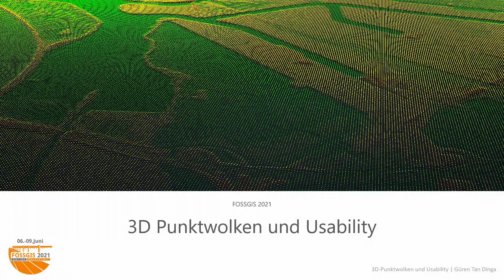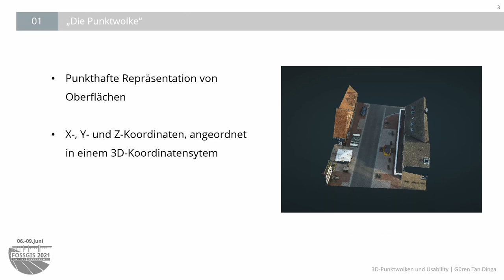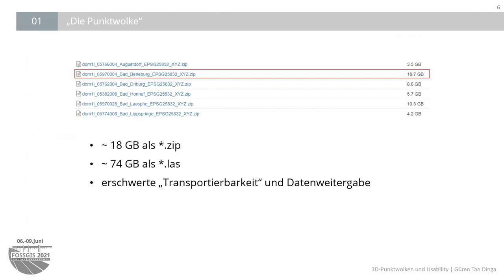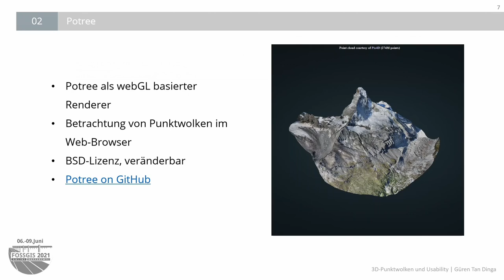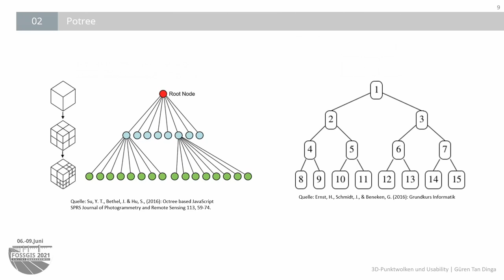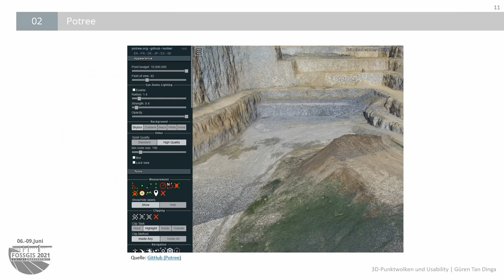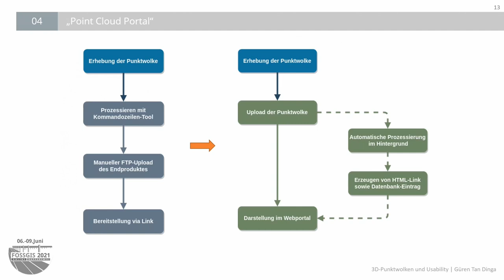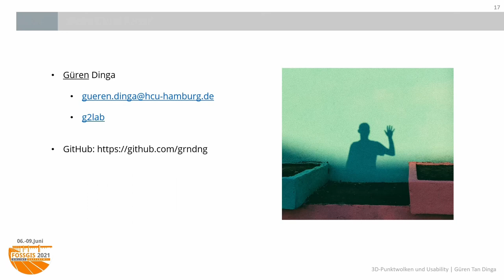2021 - 3D-Punktwolken und Usability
Insbesondere 3D-Punktwolken werden seit Jahrzehnten nicht nur im Bereich der Geodäsie zur Analyse herangezogen. Komplexe Formen stellen dabei eine Herausforderung an die Erfassung, Visualisierung und Weitergabe dar. Die hohe Auflösung geht meist mit einem hohen Datenvolumen einher, welches bei der Darstellung in Echtzeit performante Hardware benötigt. Mit unterschiedlichen Ansätzen versuchen Entwickler, auch im Open Source Bereich, einen Kompromiss zwischen Visualisierung und Usability zu finden

Arbeitsabläufe zur Erfassung von 3D-Daten durch Laserscanner oder die Erzeugung von 3D-Punktwolken mit photogrammetrischen Verfahren sind seit einigen Jahren etabliert. Die Erfassung komplexer Formen und Szenen erfordern eine hochauflösende Erfassung, welche durch Punktwolken mit mehreren Milliarden Punkten zu einem hohen Datenvolumen führen. Diese wiederum erfordern performante Hardware zur Verarbeitung und Visualisierung. Weitere Herausforderungen liegen in der Visualisierung für Endverbraucher, die Weitergabe der Daten sowie die Ausgabeformate zustande. Während triangulierte 3D-Modelle als Alternative herangezogen werden können, führen diese bei einer zu geringen Punktdichte zu wenig repräsentativen Modellen. Aktuell in Entwicklung befindliche Software aus dem Open-Source Bereich ist meist nicht an Nutzergruppen angepasst, bietet aber -vor allem durch Eigeninitiative- bereits Möglichkeiten und Ansätze, den Kompromiss zwischen Visualisierung und Weitergabe zu schaffen.

Im Rahmen des Vortrags sollen mit PotreeConverter und PotreeViewer zwei Anwendungen aus dem OpenSource Bereich vorgestellt werden, die in Kombination mit einem simplen FrontEnd das Potential bergen, 3D-Punktwolken zugänglicher zu machen. Durch Anpassungen am Viewer können außerdem unterschiedliche Nutzergruppen bedient werden (bspw. mobile Anwender, deren Web-Ansicht der Punktwolke so vorkonfiguriert ist, dass Punktwolken nur in Ausschnitten geladen werden, sodass Datenvolumen eingespart werden kann).

Güren Tan Dinga